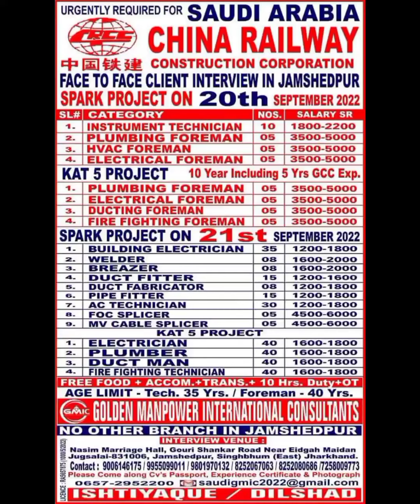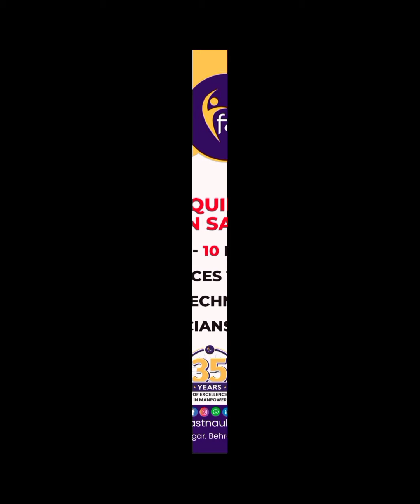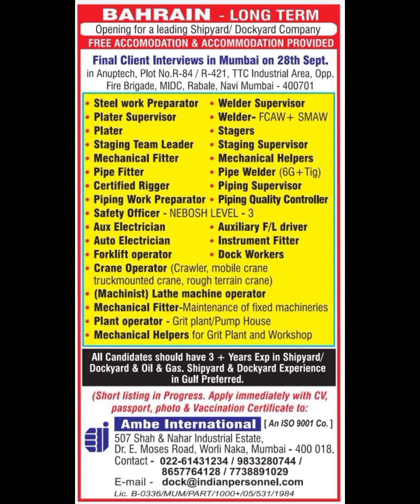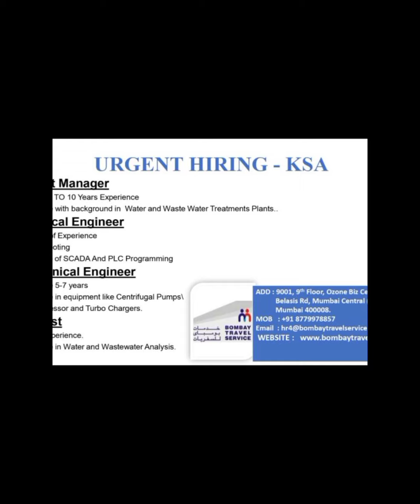15-Sep Dubai Job Vacancy 2022 ,Gulf Jobs Vacancy 2022, Assignment Abroad Times Today, Gulf Jobs 2022